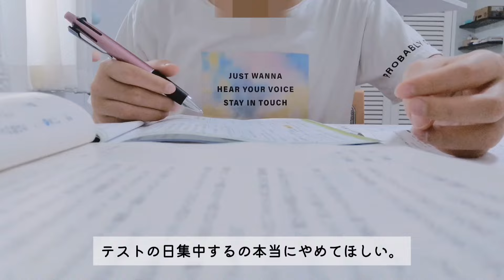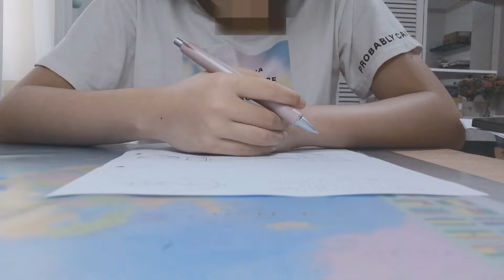タイで暮らす中2の日常Vlog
こんにちは！tamtamです。
今日は初めてVlogを撮ってみました。
初めてちゃんと動画編集したら作るのが大変すぎて、他のYoutuberの皆さんは本当にすごいなと実感しました。

♯Vlog　♯中学生